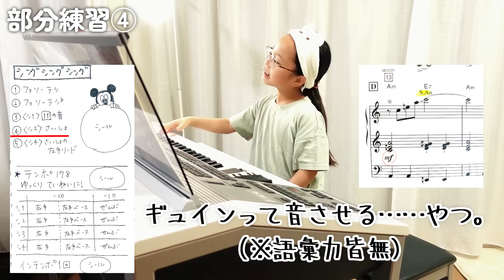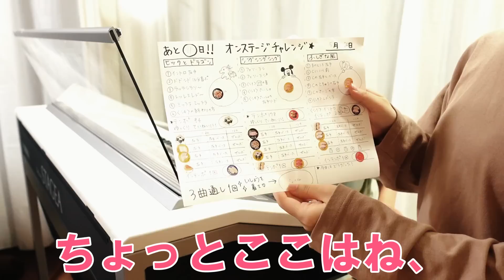【本番直前】濃いめの練習を大公開します！！【sing sing sing】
6/4(土)エレクトーンスペシャルオンステージ
場所はクイーンズスクエア横浜
開演11：30～終演予定18:30
※りっちゃんのゲスト出演時間は13:30前後です

ヤマハミュージックリテイリングさんの公式YouTubeでも生配信されます♪

オンステージ、ドキドキわくわく！！
みなさんといっしょに、いっぱい楽しめるように、練習がんばります😆❤
りっちゃんより

《よくある質問はこちら↓↓》

「早く弾きたい！」楽譜が最短で届く、Amazonプライム30日間の無料体験はこちら

エレクトーンシューズ

エレクトーン用補助ペダル(ベース)

エレクトーン用補助ペダル(エクスプレッションペダル)

エレクトーン防音防振マット

電子ピアノ